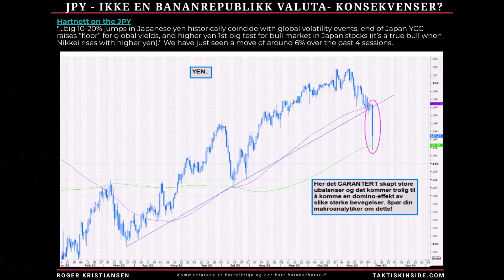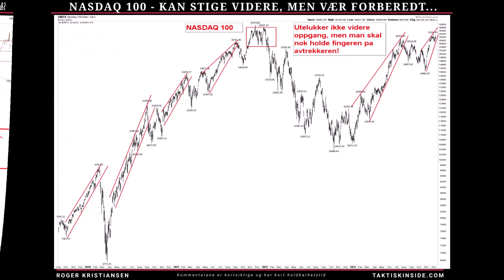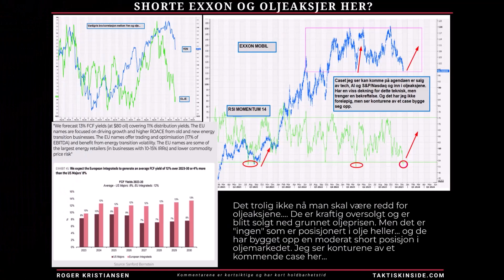INDEKS UKE RAPPORT - Mandag 11 desember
Vi gjennomgår globale nøkkelindekser og Wall Street og ser nærmere på at mange investorer nå blir stadig mer positive. Det er lite frykt igjen i markedet, og FOMO (fear of missing out) er en dominerende faktor. Fondene fylles opp med aksjer, og indeksene ser svært gode ut. Det ser ut til at ingenting kan hindre en videre oppgang. Historisk sett minner denne tilstanden om situasjonen før nedgangen i 2020.